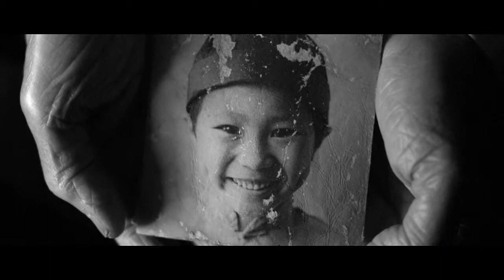ShoutApp (Director Craig MacLean, Sound Design Paul Baxter)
Sound Design by Paul Baxter for Director Craig McLean of Mr Smith.
Voice Over by John Whitely

Shout aims to change the world through small financial gestures that result in monumental greatness. It truly values small donations, knowing that when these seemingly insignificant amounts are amassed, they have the potential to create a larger, more regular income stream for not for profit organisations.